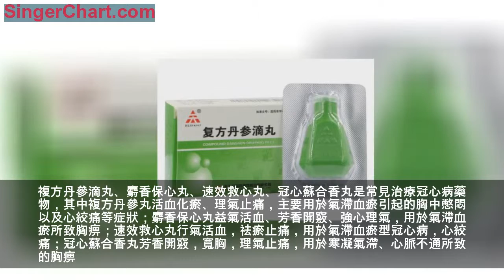用於治療穩定型冠心病的中成藥-養心氏片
作者：中山大學孫逸仙紀念醫院 陳楚雄
有些冠心病患者會經常出現胸悶、心悸、心絞痛的症狀。從中醫的觀點來看，這是氣血運行不暢的表現，當心臟缺血或者氣血運行受阻時，就會產生胸悶和疼痛感。因此，治療的關鍵還是應該注重疏通氣血，益氣強心。
複方丹參滴丸、麝香保心丸、速效救心丸、冠心蘇合香丸是常見治療冠心病藥物，其中複方丹參丸活血化瘀、理氣止痛，主要用於氣滯血瘀引起的胸中憋悶以及心絞痛等症狀；麝香保心丸益氣活血、芳香開竅、強心理氣，用於氣滯血瘀所致胸痹；速效救心丸行氣活血，祛瘀止痛，用於氣滯血瘀型冠心病，心絞痛；冠心蘇合香丸芳香開竅，寬胸，理氣止痛，用於寒凝氣滯、心脈不通所致的胸痹。
其實，用於治療冠心病還有一個很好的藥物-養心氏片，養心氏片是2015版《中國藥典》收錄品種，是我國首批中藥保護品種，可明顯改善乏力氣短、提高運動耐量，用於穩定型冠心病長期康復治療。
養心氏片組方基於「心主藏血，心藏神」的生理功能，針對穩定型冠心病「氣虛為本、血瘀為實」的病因病機，養心氏片具有強化補氣、溫和活血，兼顧養心安神特點。

一項養心氏片治療冠心病心絞痛療效的Meta分析顯示養心氏片可以提高運動耐量，有效改善心絞痛症狀，與常規治療藥物合用時亦可明顯提高臨床療效，其療效與治療周期相關。另外，有研究顯示對控制穩定的高血壓及正常血壓者的24小時平均血壓無明顯影響。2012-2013年全國9家中心3002例安全性研究，養心氏片不良反應發生率僅有0.1%，僅有口乾、胃腸道不適，經減量或維持原劑量治療，均痊癒或好轉。
因此，如果穩定型冠心病患者存在氣虛、乏力氣短、氣滯血瘀、失眠、心悸等症，養心氏片是一個不錯的選擇，其起效溫和、耐受性好，更適合穩定型冠心病患者的長期治療。此藥為處方藥，需要在醫生的指導下服用。
（以上圖片來源於網絡，不作為用藥依據）